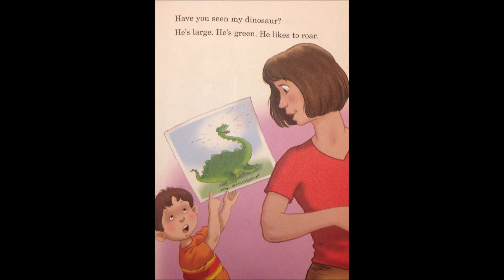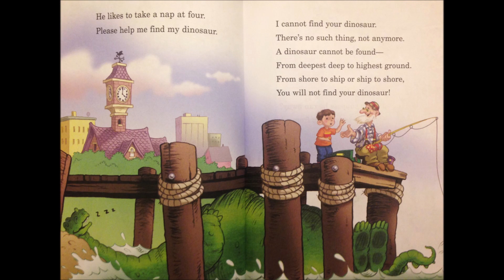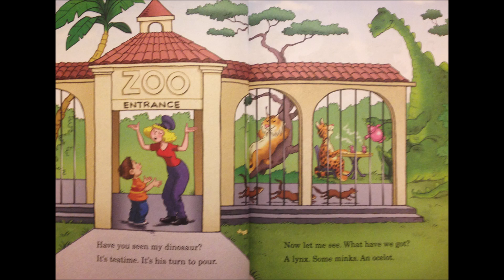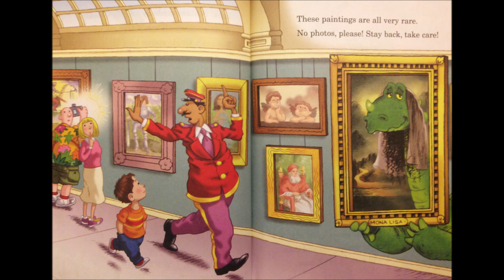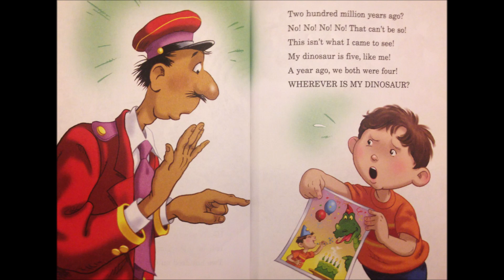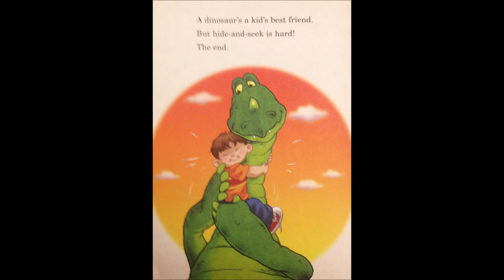Have You Seen My Dinosaur? [Audiobook with Pictures]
The complete kids' story is read to you - primarily for me to share with my children.